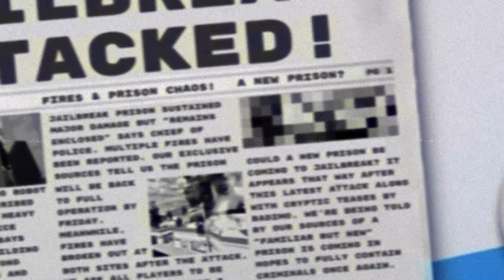WHAT IS HAPPENING TO JAILBREAK!? POLICE HQ AND PRISON ARE ON FIRE!!